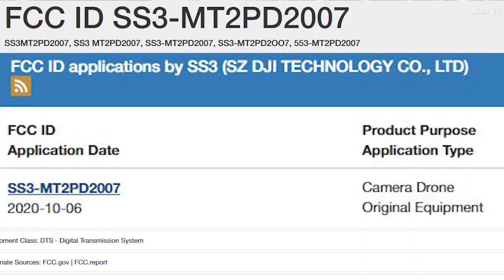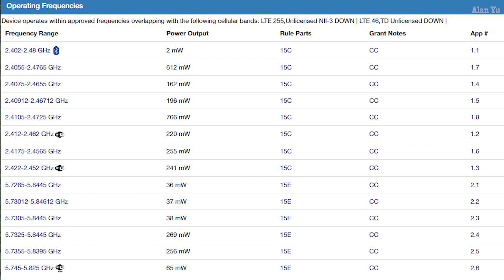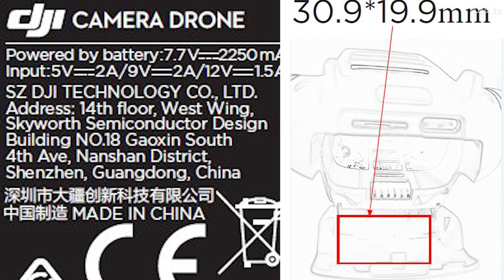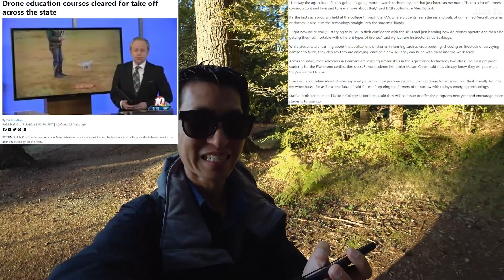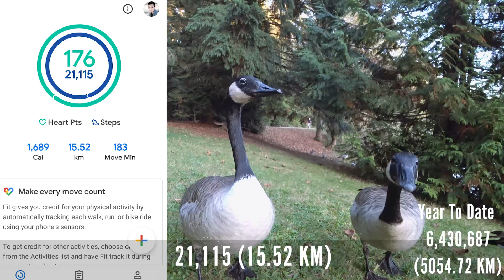Mavic Mini 2 FCC Details, Public Drone School Education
-Details about a DJI drone camera release by the official FCC site.  Assumption is this is the Mavic Mini 2.
-Schools getting drone education courses through the FAA
-Mavic Mini ESC Error.  ESC Beeping (Code:30128) and Propeller rotating too fast error.
-Animals getting into fights
-Squirrels, ducks, geese
-Thermal imaging video of birds
-Drone video of sunset and sky

0:00 Intro
0:29 Mavic Mini 2 FCC
2:21 Drone Education
4:09 Mavic Mini Beeping Error
4:59 Wildlife Rabbit Thermal
7:11 Drone Video

My Gear and more: